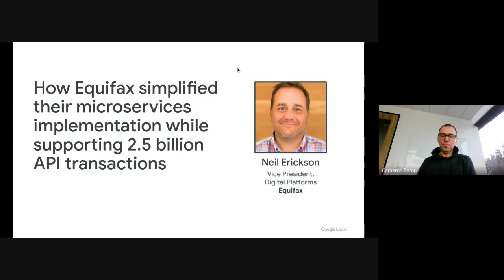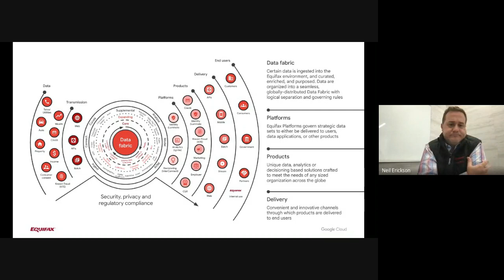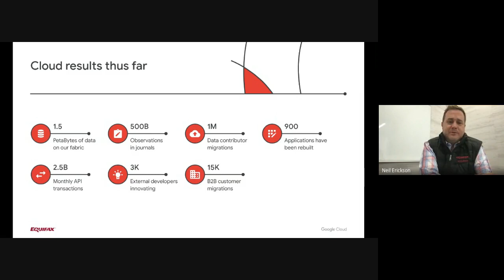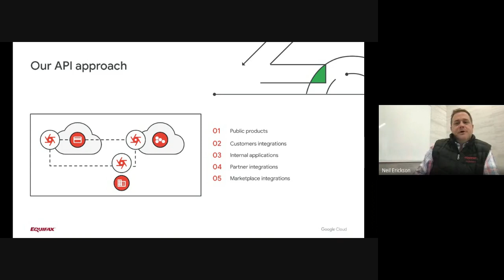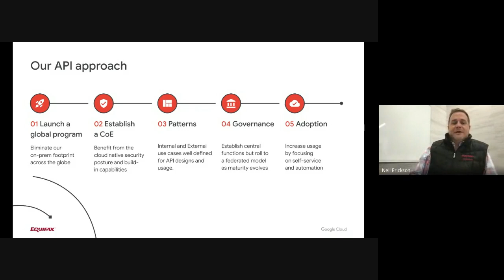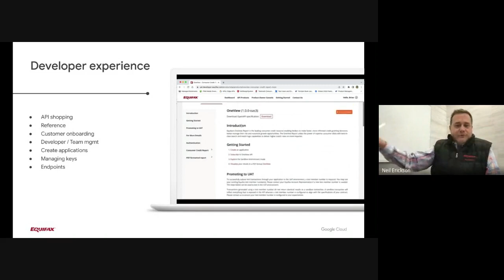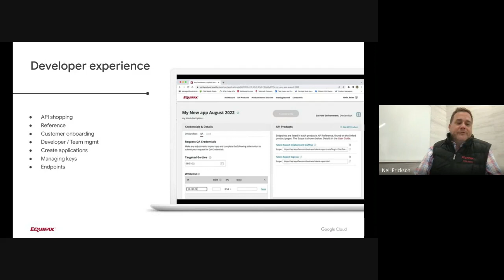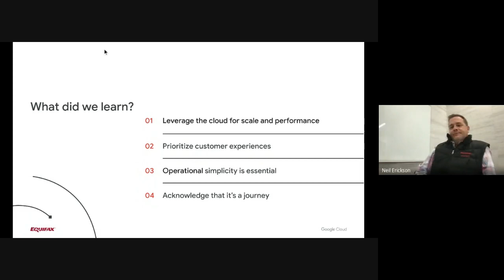How Equifax simplified their microservices implementation while supporting 2.5B API transactions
Microservices have emerged as the cloud native architectural pattern of choice because of the agility and speed they offer, but they also introduce new complexity.

In this session, learn how Equifax reduces the complexity of their services while increasing service consumption with a combination of service mesh and API management tools.

0:37 Introduction to Equifax, services and data architecture
3:45 Equifax cloud transformation goals
4:52 Cloud transformation results so far
6:12 Microservices at the center
8:24 API approach
13:20 Using Anthos Service Mesh and Envoy with Apigee
15:50 The developer experience
20:10 Lessons learned
24:04 Live Q&A

Earn a skill badge by completing the Deploy and Manage Apigee X quest